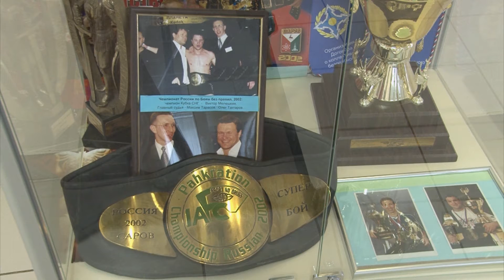дополнительное время №17